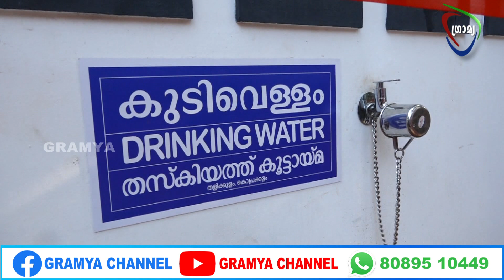തസ്ക്കിയത് കൂട്ടായ്മയുടെ നേതൃത്വത്തിൽ, പൊതുജനങ്ങൾക്കായികുടിവെള്ള ടാപ്പ് സ്ഥാപിച്ചു.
തസ്ക്കിയത് കൂട്ടായ്മയുടെ നേതൃത്വത്തിൽ, കൂട്ടായ്മയുടെ ഓഫീസിനു സമീപം പൊതുജനങ്ങൾക്കായി
കുടിവെള്ള ടാപ്പ് സ്ഥാപിച്ചു.